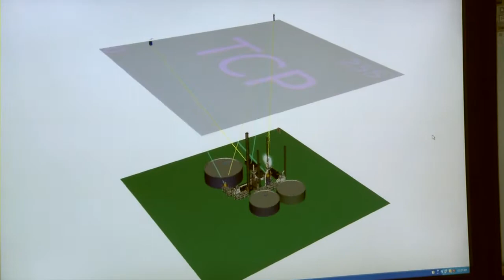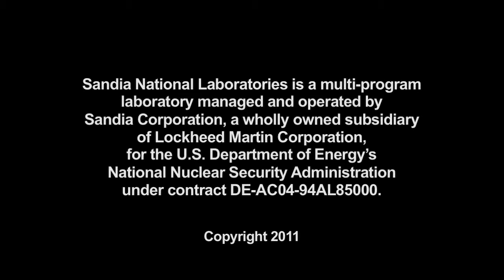Cyber threat assessments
Ed Talbot, who manages Sandia/California's Information Assurance group, talks about the network security work his team performs and the types of threats it combats.

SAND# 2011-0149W